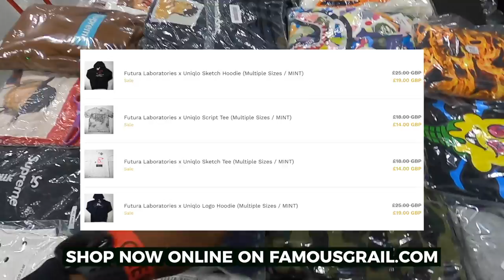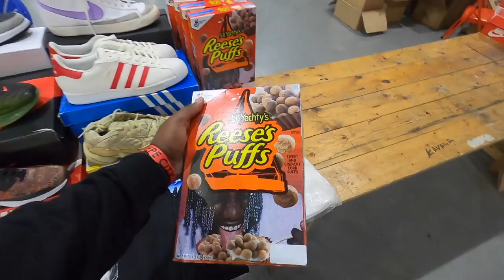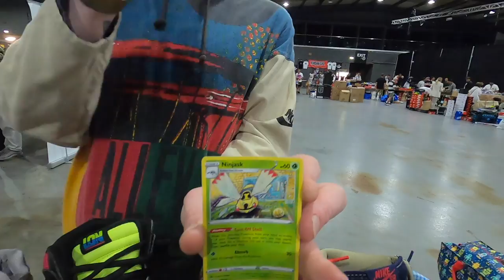SELLING MY COLLECTION! 😢 | Crepe City Manchester 2021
This weekend we went away to Manchester, UK to go down to Crepe City's first event since ages with my store Famous Grail to sell MY COLLECTION 👀

GET ALL THE SNEAKER RESTOCKS, RELEASES & RAFFLE LINKS! FOLLOW On Twitter For Daily Updates!

🛒 My Sites
Blog - Sneaker Release News & Links